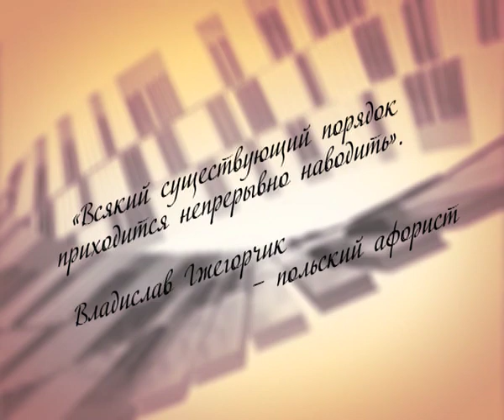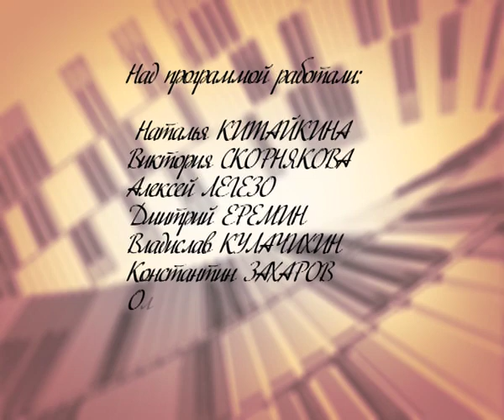Порядок в доме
Ля-минор ТВ представляет | Вариации на тему | Выпуск № 45

Каждый выпуск программы посвящен одной конкретной теме. Все темы связаны с ситуациями, которые встречаются в жизни практически каждого человека: первая любовь, армейская служба, семья, дети, верность дружбе и привязанность к «малой родине». Рассуждают на эти темы и рассказывают связанные с ними истории популярные артисты — яркие представители жанра «шансон», эстрады, авторской песни.